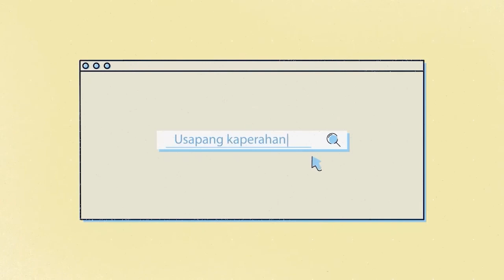Funding Your Christmas Fund | Pisobilities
Papalapit na ang pasko! paano mo mapupunan ang gusto mong celebrasyon ngayong kapaskuhan? Alamin yan sa video na ito!